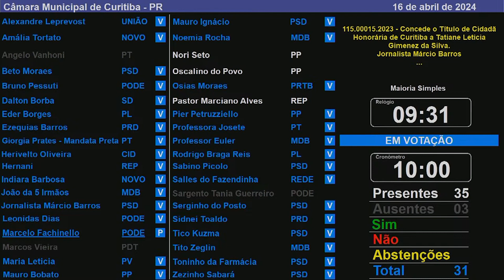Confirmada a Cidadania Honorária à empresária Thaty Gimenez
Proposta pelo vereador Jornalista Márcio Barros (PSD), a concessão da Cidadania Honorária de Curitiba à empresária Thaty Gimenez passou pela análise da redação final. Ou seja, pela terceira votação, já que no segundo turno recebeu uma emenda para ajustar o texto da proposta de lei, na qual ainda constava o nome de casada da homenageada .
O placar foi de 29 votos “sim” e 2 abstenções. Nascida em Campo Mourão, no norte do Paraná, Gimenez preside as empresas Solumedi, de agendamento médico para quem não tem plano de saúde, e Pelle de Ju, com foco em bronzeamento artificial.